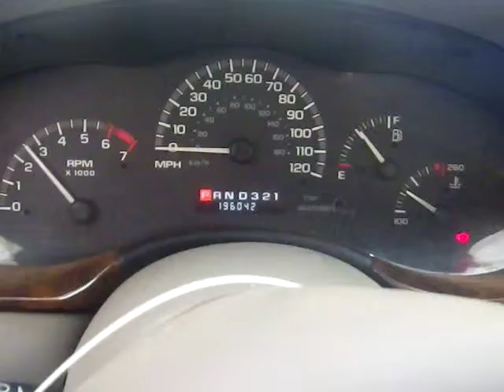BC5797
2000 MALIBU 3.1 ENGINE